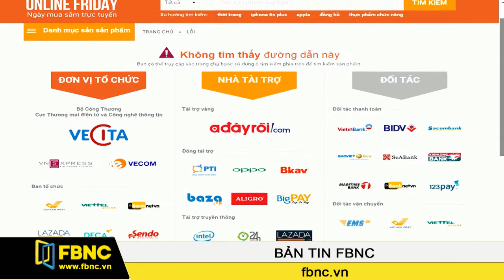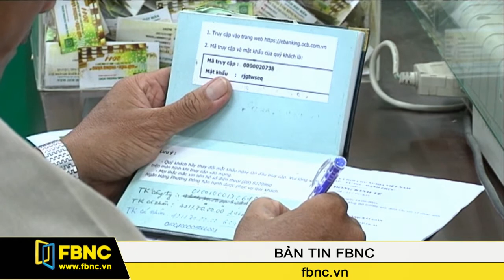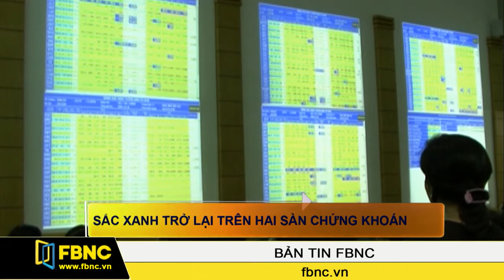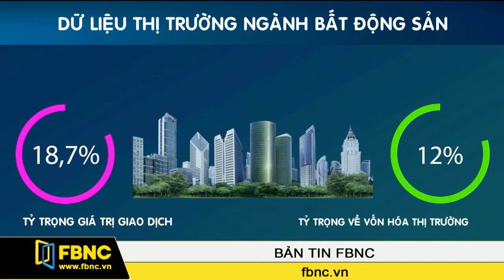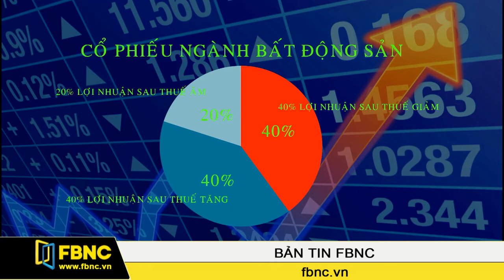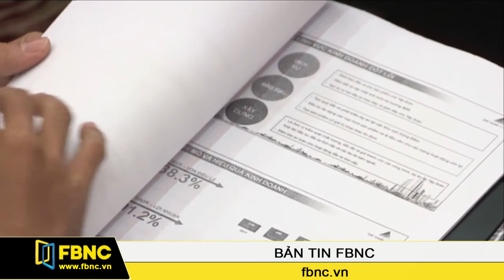FBNC - 02/12/2015: Bản Tin FBNC (Phần 2)